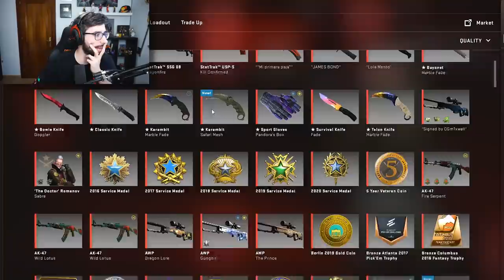ME TOCA UN CUCHILLO O HAGO UN CONTRATO POR 3000€